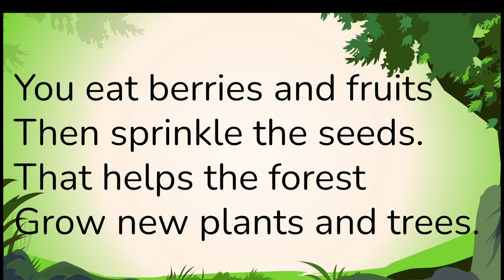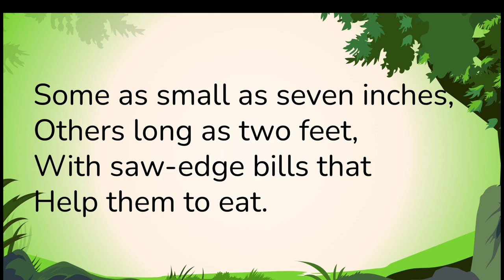Toucan, You Can Do It Accompaniment - Jill and Michael Gallina